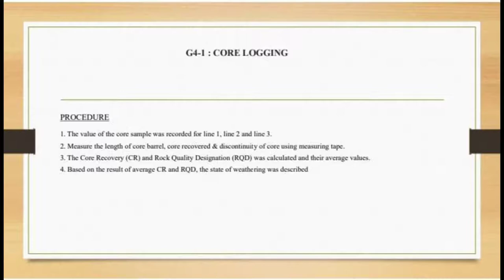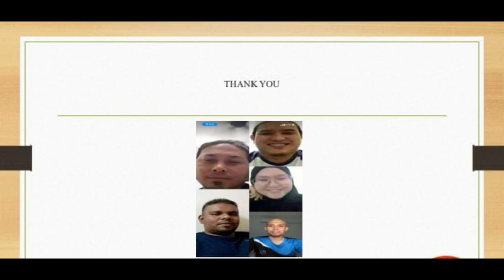Group 1 ROCK MECHANIC (OPEN ENDED LABORATORY) G4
Kugen raj
Mohd firdaus
Ahmad faiezal
Mohamad zaharuddin
Siti munifah